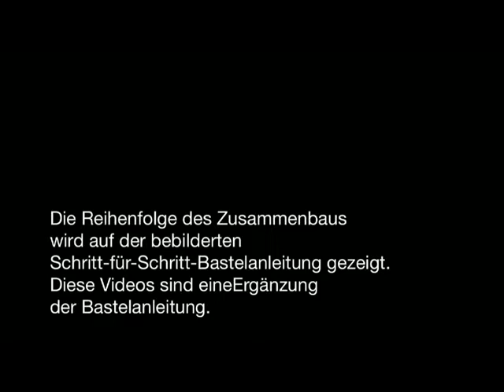Preußischen Lokomotive BR 18 OcCre -04- Zusammenbau des Kesselgerüsts.